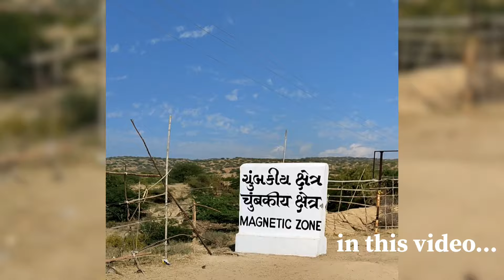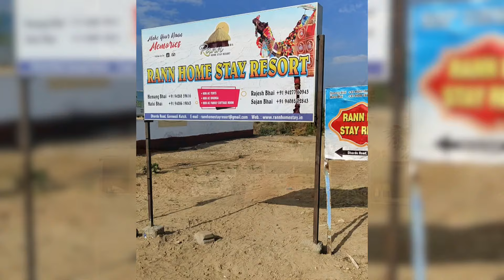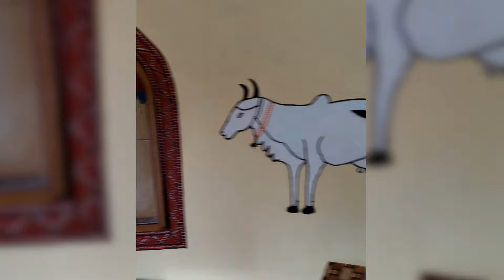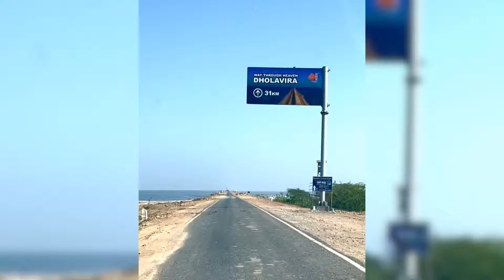Best Homestay near Rann Utsav | Rann Utsav 2024 | Things to do in Rann Utsav | Rann Utsav Tent City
In this video, we visited the Rann Utsav, a celebration that brings the desert to life with vibrant colors, soulful folk music, and traditional dances. We experienced the magnetic point travel through Kalo Dungar and travel across the Road to Heaven.

Join us on this incredible journey through Bhuj, Rann Utsav, Narayan Sarovar, Mandvi beach, Bhujodi shopping, and more. 🌅🏖️

road to heaven kutch
explore India
kalo dungar
places to visit in kutch
places to visit in bhuj
explore indian islands
kutch trip in december
kutch bhuj trip
kutch budget trip
rann of kutch gujarat tourism
rann of kutch itinerary
bhuj tourist places
smrutivan bhuj
swaminarayan mandir bhuj
prag mahal bhuj
mandvi beach
rann utsav tent city
rann utsav
kutch places to visit
explore india